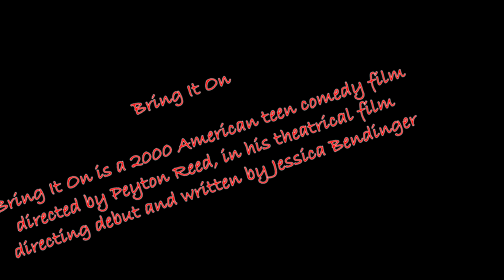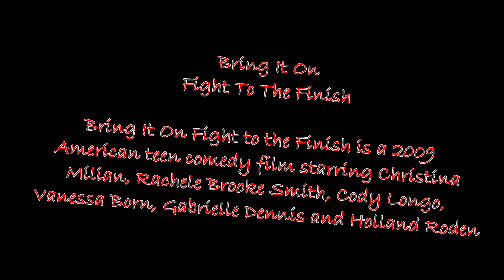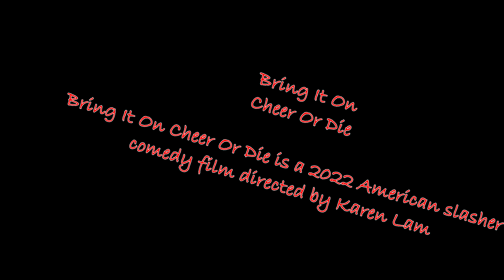BRING IT ON FRANCHISE